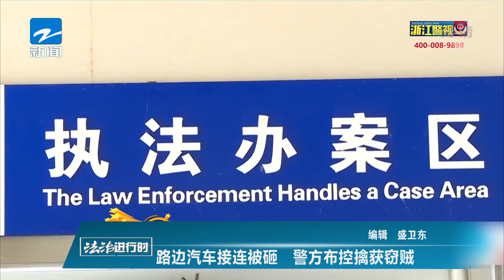法治进行时：路边汽车接连被砸 警方布控擒获窃贼